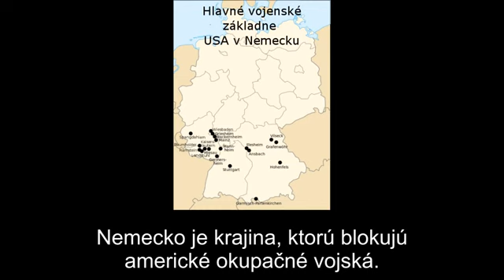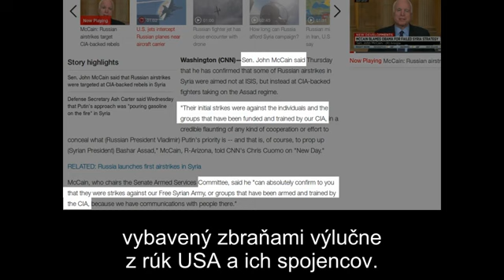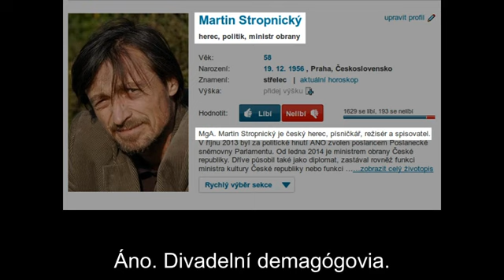Fjodorov: Analýza útokov v Paríži z 13.11.15